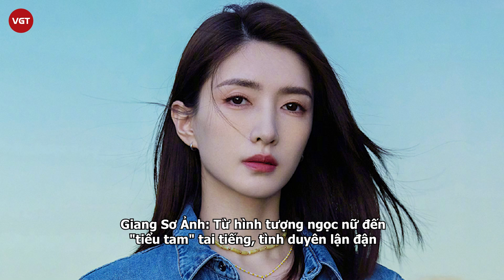Giang Sơ Ảnh: Từ hình tượng ngọc nữ đến "tiểu tam" tai tiếng, tình duyên lận đận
Nhắc đến cái tên ganh tranh cãi nhất trong lứa diễn viên 8x của giới giải trí Hoa ngữ, khán giả luôn nghĩ ngay đến cái tên Giang Sơ Ảnh. Xinh đẹp, diễn xuất không quá tệ nhưng nữ diễn viên thiếu sức hút để ghi dấu ấn với khán giả, thay vào đó, cô thường được nhắc bởi những lùm xùm tình cảm.

Giang Sơ Ảnh sinh năm 1986 tại Thượng Hải, Trung Quốc. Ngay từ nhỏ, cô đã được cha mẹ cho theo học nghệ thuật vì nhận thấy tố chất cùng đam mê nghệ thuật của con gái. Cô tốt nghiệp Học viện Hý kịch Thượng Hải (Trung Quốc) vào năm 2008 và tiếp tục theo học thạc sĩ tại Anh, chuyên ngành Kinh tế truyền thông.